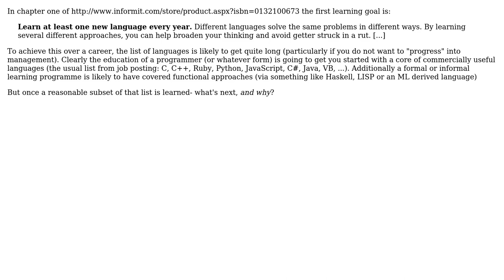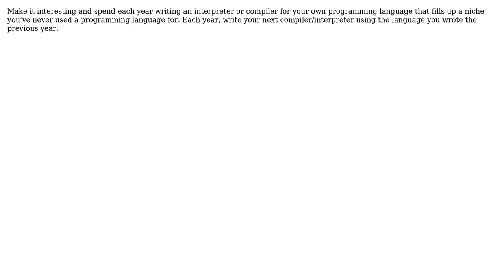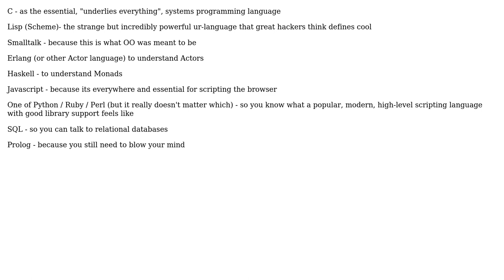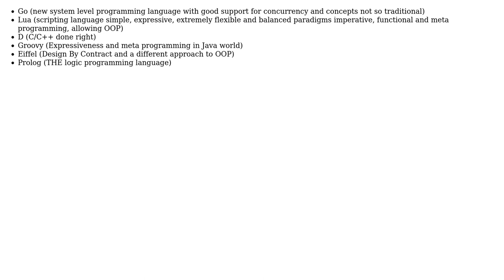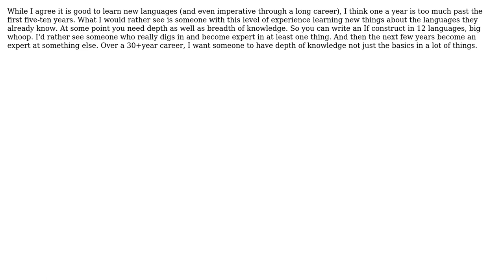If one is to learn a new programming language each year, what should the list be?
Software Engineering: If one is to learn a new programming language each year, what should the list be?

With thanks & praise to God, and with thanks to the many people who have made this project possible! | Content (except music & images) licensed under CC BY-SA | Music | Images & others | With thanks to user Robert Harvey user Richard user Paul Butcher user Maniero user limist user interstar user HLGEM user grokus user Freedom_Ben user DomQ user alternative and the Stack Exchange Network Trademarks are property of their respective owners. You are responsible for your own actions.